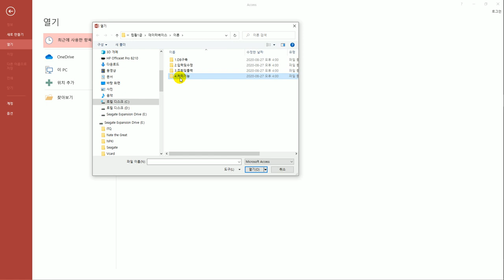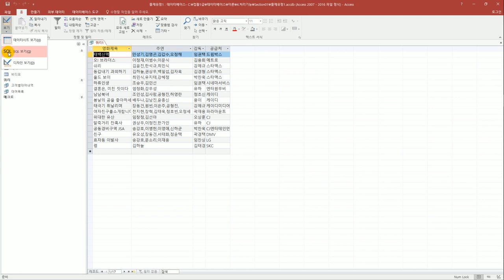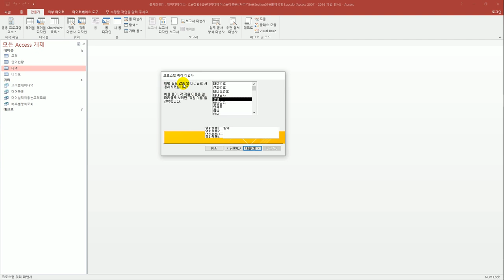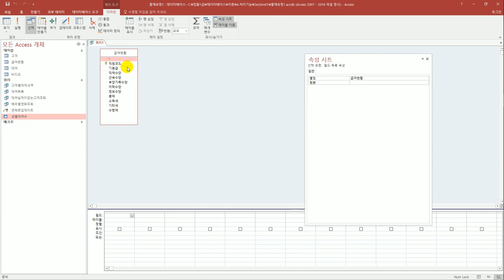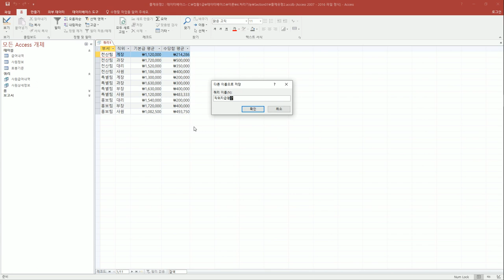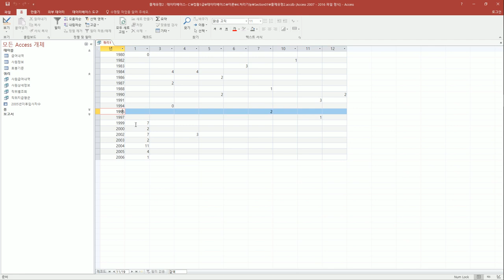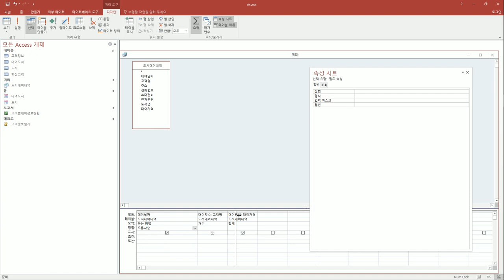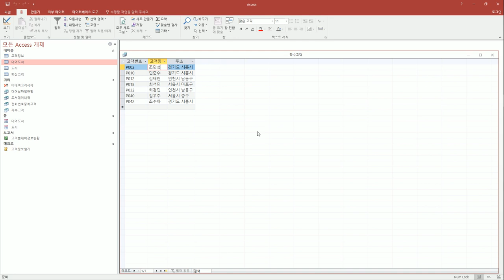[컴활1급실기] 쿼리 작성